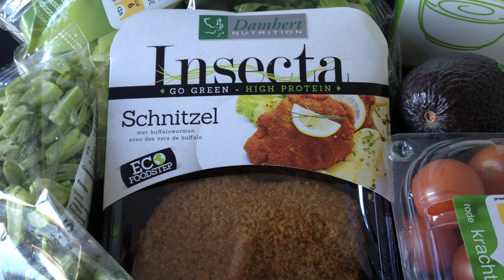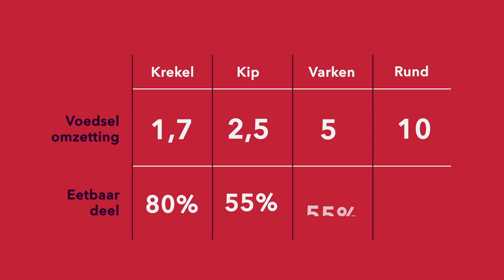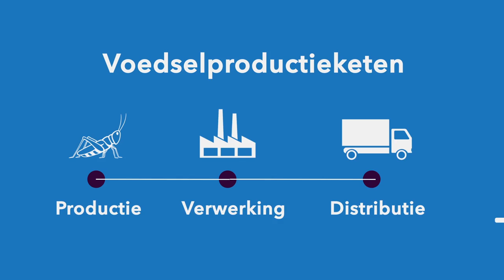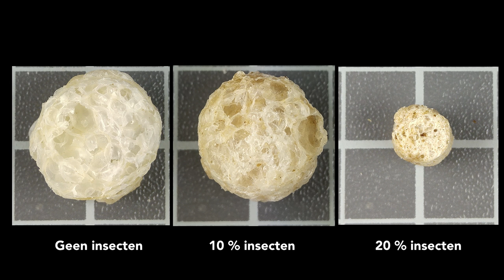VOEDING: Eten we straks insecten als borrelnootjes?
"Kan iemand mij de schaal met sprinkhanen doorgeven?" Volgens Catriona Lakemond (Wageningen University) duurt het niet lang voordat deze zin op feestjes en partijen te horen valt. Want insecten zijn niet alleen hartstikke voedzaam, ze zijn ook nog eens makkelijk om te produceren en met de juiste dipsaus heerlijk om te eten.
Deze week in Universiteit van Nederland:
dr. ir. Catriona Lakemond
Wageningen University

Het eten van de toekomst: dat is wat Catriona Lakemond (Wageningen University) interessant vindt. Ze neemt haar werk ook mee naar huis, want haar zoontje mocht al op jonge leeftijd proeven van sprinkhanen. En nu maar hopen dat de rest van de wereld dat net zo lekker gaat vinden als hij!
Meer weten?